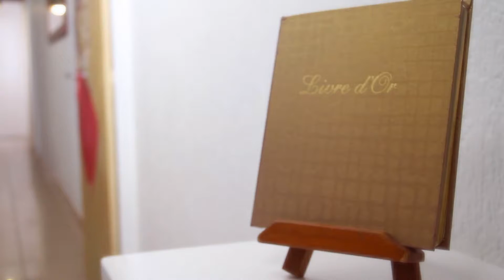spot signare final